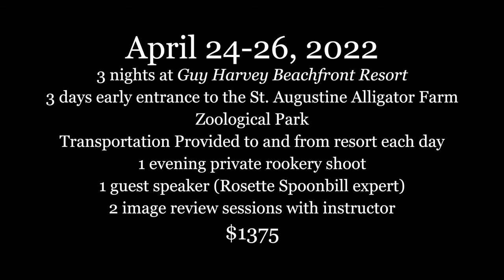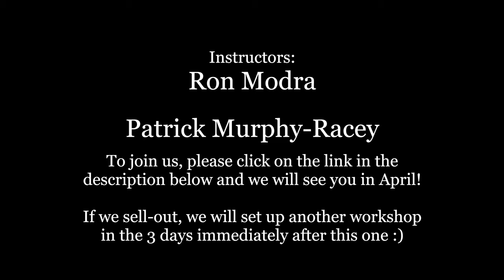Florida Spoonbill Photo Workshop: Guy Harvey Beachfront Resort Included April 24-26, 2022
Still lots of displaying birds of every species.  Spoonbill chicks hatching.  Rookery is mass chaos.  Snowy chicks start hatching. Wood stork chicks are screaming constantly.  Great egret chicks are pretty big.  All of the smaller species have arrived."